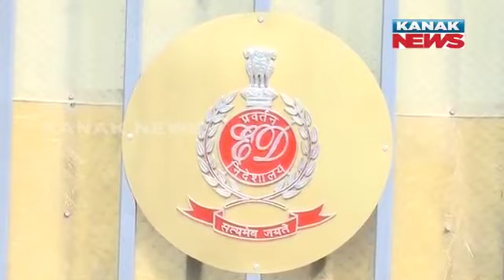Champai Soren Takes Oath As New CM In Jharkhand, Raises Hope For An End Of Corruption Storm